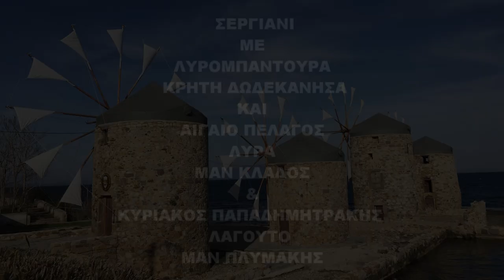Σαμιωτισσα - Γερακίνα - Συρτα Κρητης ΛΥΡΑ ΚΥΡ ΠΑΠΑΔΗΜΗΤΡΑΚΗΣ ΜΑΝ ΚΛΑΔΟΣ ΛΑΓΟΥΤΟ ΜΑΝ ΠΛΥΜΑΚΗΣ